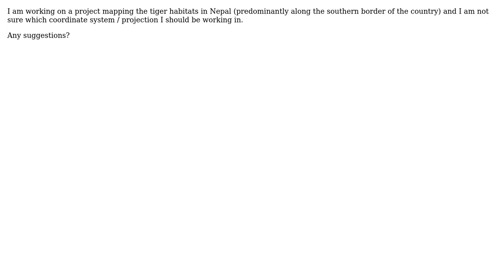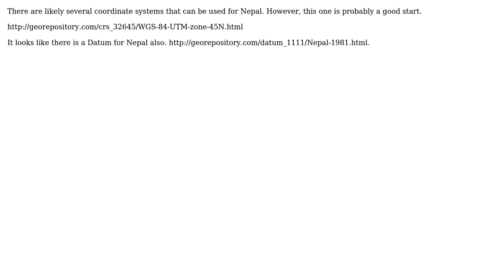GIS: How to Choose a Projected Coordinate System for Nepal?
With thanks & praise to God, and with thanks to the many people who have made this project possible! You are responsible for your own actions.